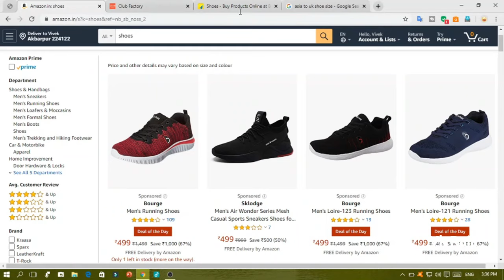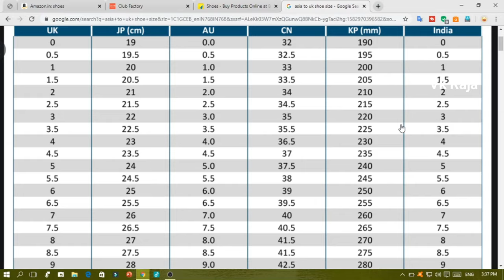Online Shoes Kaise Mangaye // Uk size Ka Matlab Kya Hota Hai // Online Shoes Size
This video about Online Shoes Kaise Mangaye and Uk size Ka Matlab Kya Hota Hai. Mujhe ummed hi ki ye video aapko pasand aayegi agar video passend aaye to like and sub jarur kana Thank you my all dear views and friends.

Agar aap ka koi salah ya sujhav ho to aap comment box me likhkar jarur
bataye. Or aap jis topic par video dekhna chahte ho usa jarur batye.

friend agar aap hamare aor sosail site par jana chaho to aap
besak ja sakte ho in sab ki link mai yaha de-de raha hoo